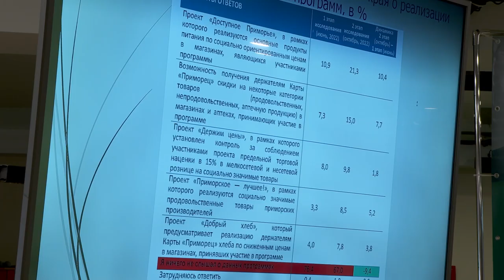Число точек социальной торговли увеличилось в Приморье в три раза.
Число точек социальной торговли увеличилось в Приморье в три раза. Такие данные были озвучены на выездном заседании правительства Приморья в Кировском районе. Как доложил министр промышленности и торговли региона Сергей Калинин, в крае действует сразу несколько проектов, позволяющих покупать товары по сниженным ценам.  Они позволяют покупать продукты с торговой наценкой не более 15%, преимущественно произведенных в Приморье.